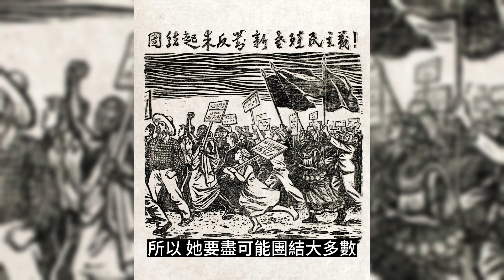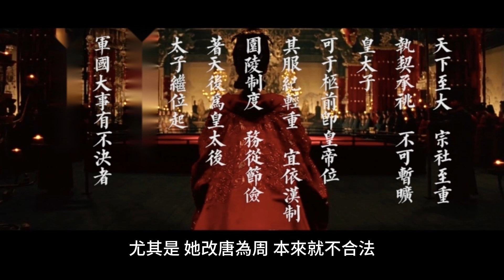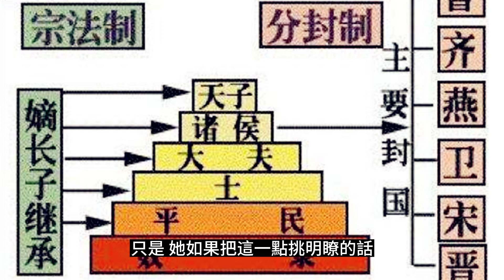為什麼武則天最后還是把皇位還給了李家？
武則天會糾結於傳位李家還是武家，這也太小看武則天了。

武則天如果真的這麼蠢，她根本做不了中國歷史上空前絕後的女皇帝。